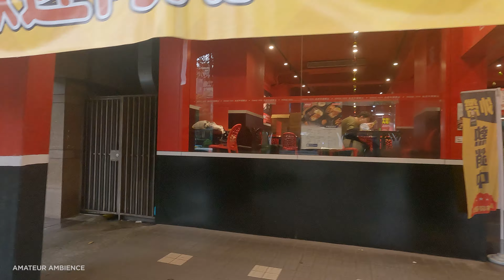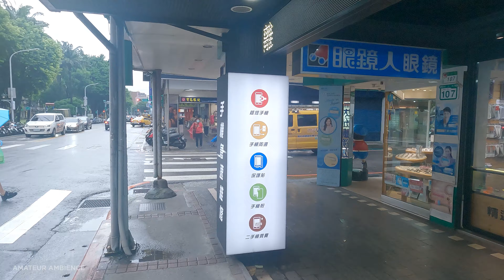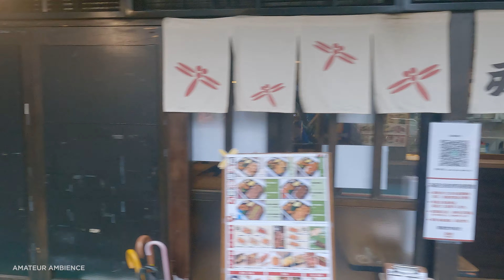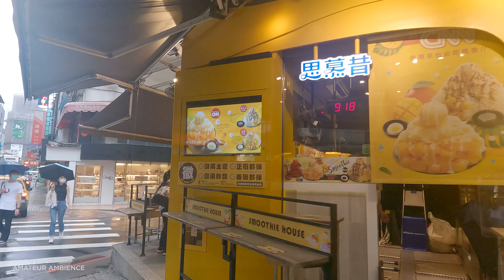Taipei Walk 台北公館到永康街細雨散步 Drizzling Walk GongGuan to Yongkang Street | Taiwan Walk Asmr Flaneur 4K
ASMR City Walk 2021 [4K] Gongguan business circle to Yongkang Street walk under drizzling rain! Taipei City: Binaural Ambience.

Gongguan was the place I visit a lot when during junior high school, lot of time, I came for a movie with classmate. Today under drizzling rain, I took a walk from the book store of the good old day through Taiwan Normal University to Yongkang Commercial Street. Under second stage alert, and you can see lot of stores are still not open yet. Let’s go through this tough moment together. It’s a beautiful day in Taiwan, and I would like you to see it. Please be warned that the video contains loud sound, be sure the adjust the volume to fit your need. I hope this video can make you smile today, enjoy! :)

Route Times Stamps:

00:00 Video intro
03:25 Start from Kingstone Book Store
13:00 Taipower Building
26:00 Taiwan Normal University Area
41:20 Yongkang Street
47:00 Din-Tai Fung